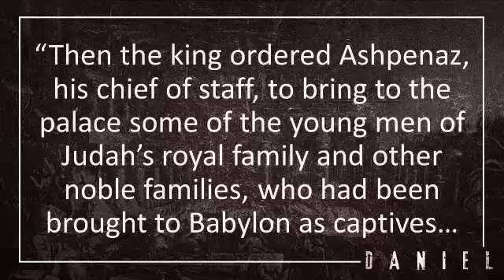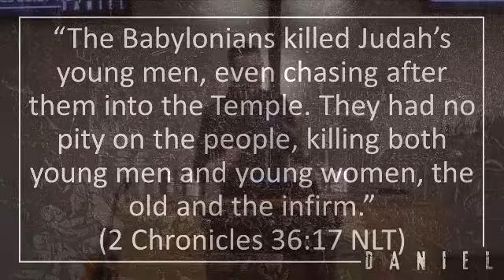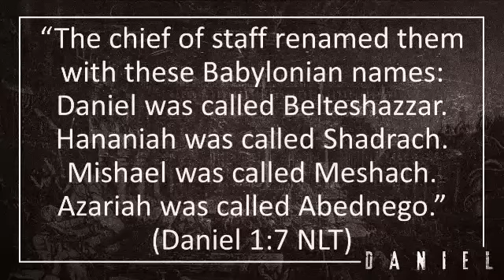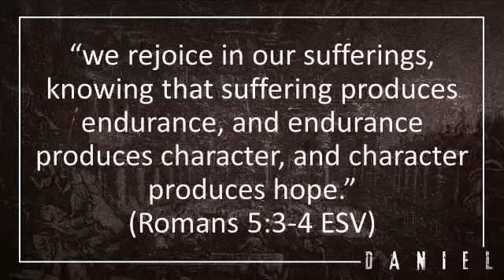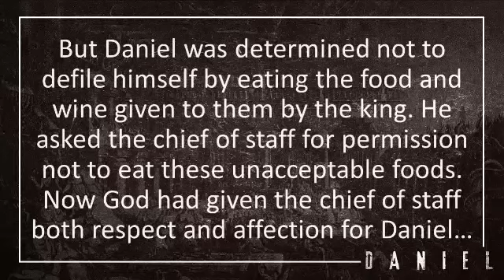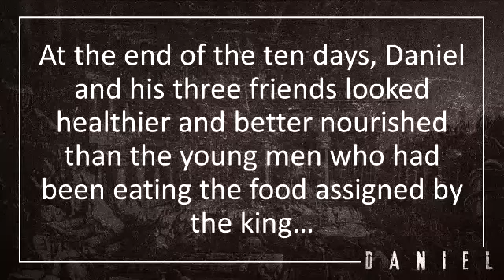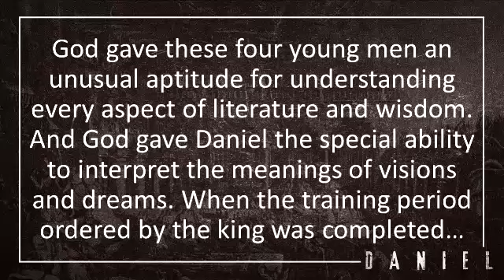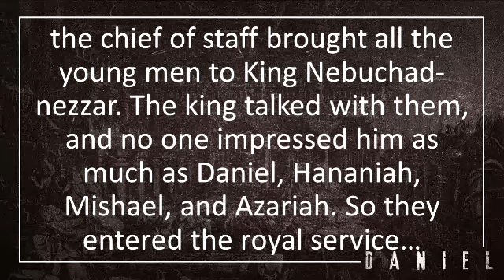The Book of Daniel (Part 1)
The first chapter of Daniel, tells the story of Daniel and his three friends, who experienced burdens, demonstrated boldness, and received God's blessing!